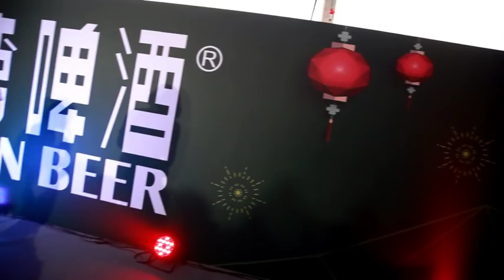2018台酒體驗館快閃秀